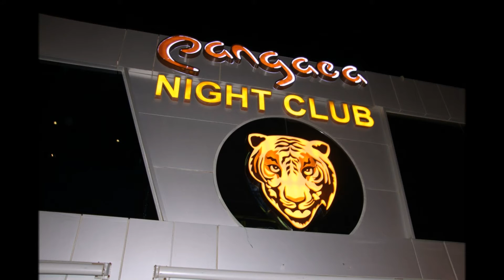Отдых в Египте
Отдых в Египте в феврале 2014г